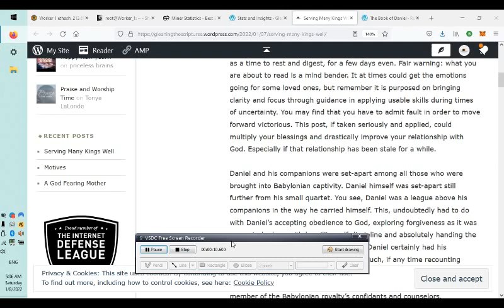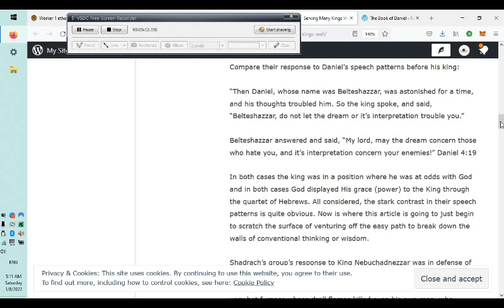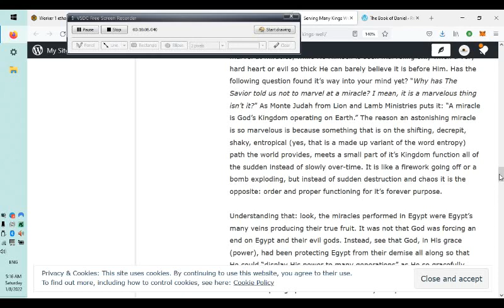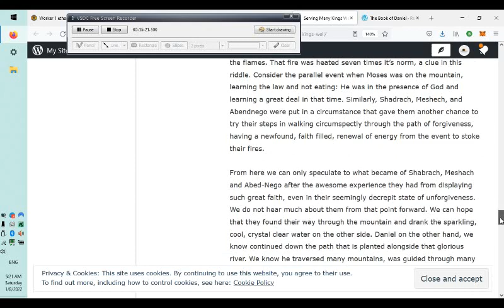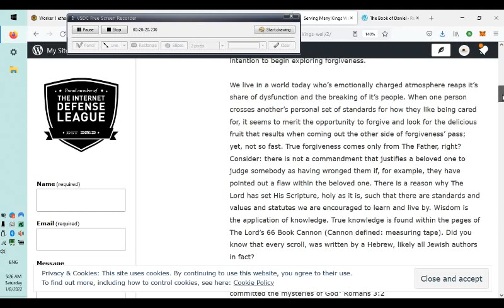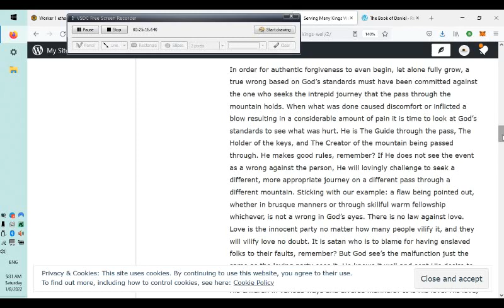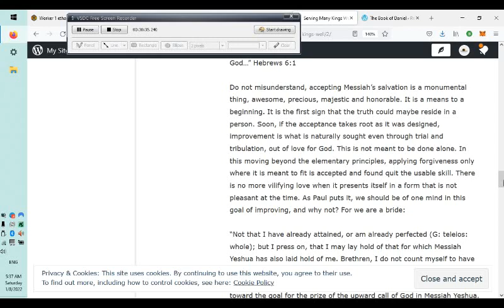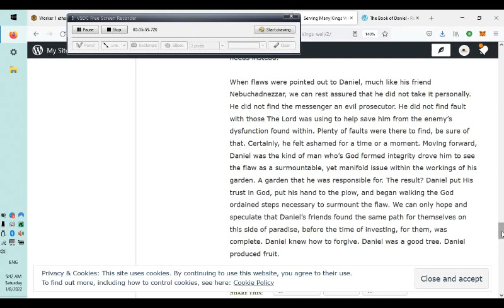A Reading of: Serving Many Kings Well, Why Not Forgiving Can Be A Good Thing :